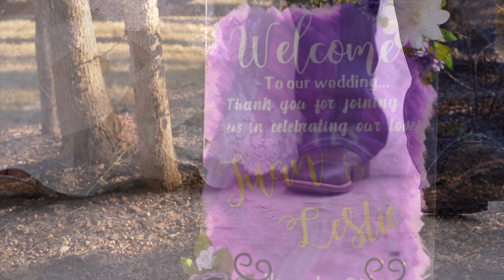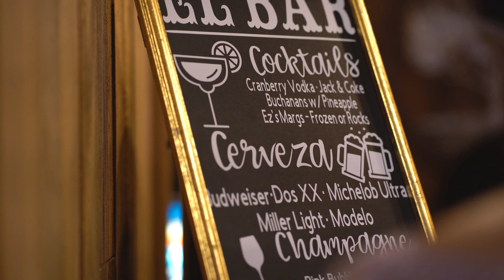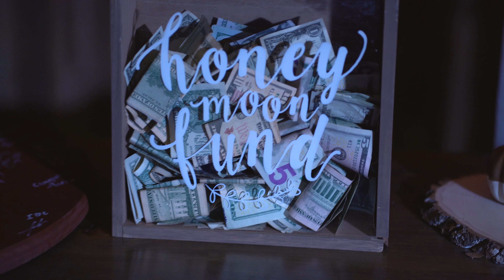Leslie + Juan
Leslie and Juan said "I do" at Whispering Oaks Wedding Venue on 11/30/2019.

Photo: Miranda Longoria Photography